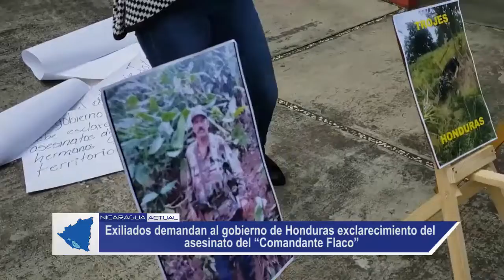Exiliados protestan frente a embajada de Honduras por muerte de Comandante "El Flaco"